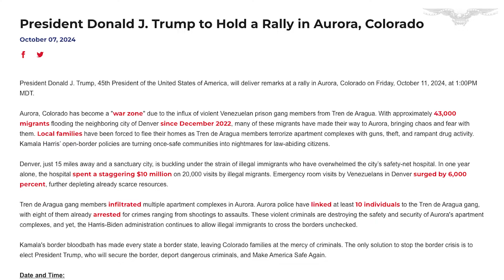Aurora mayor says gang activity claims ‘grossly exaggerated’ ahead of Trump rally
Former President Donald Trump is heading to Aurora, Colorado, on Friday for a rally in which he is expected to discuss reports of gang violence in the town, but the mayor is hoping it can be an opportunity for Trump to see that Aurora is "not a city overrun by Venezuelan gangs."

Aurora Mayor Mike Coffman issued a statement on Tuesday ahead of Trump's rally in the city, arguing that incidents involving the Tren de Aragua, a Venezuelan gang, have been "grossly exaggerated."